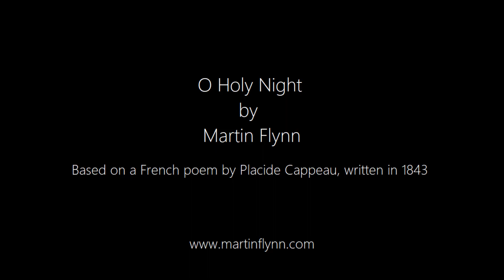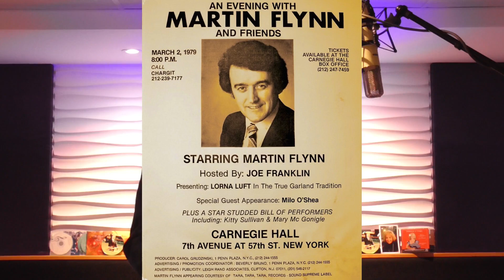O Holy Night performed by Martin Flynn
From Waterford, Ireland to Carnegie Hall, and across the globe, Martin Flynn has been entertaining his fans for many years.